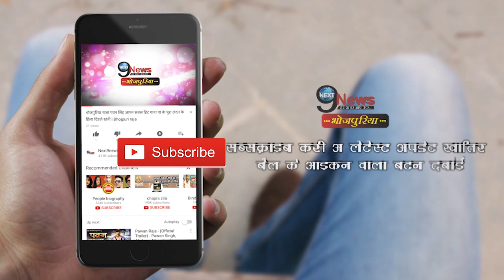निरहुआ की फिल्म ‘लल्लु की लैला’ इस दिन होगी रिलीज़, लेकिन काजल आम्रपाली साथ होंगे सालों बाद…